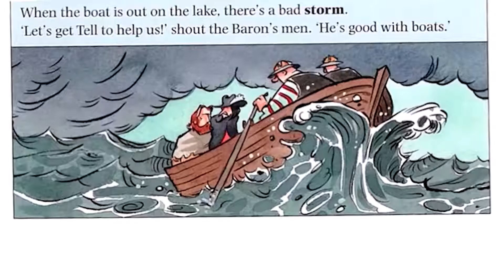Fruit Shooters - Star Wars Squadrons Gameplay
Joe and Kurt learn about the legend of William Tell while flying around in space.